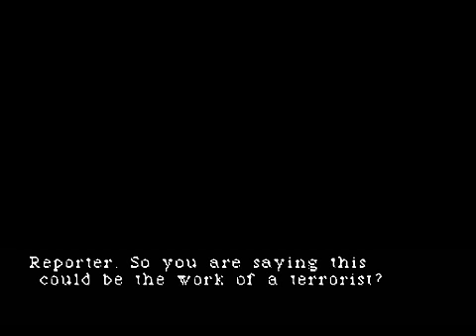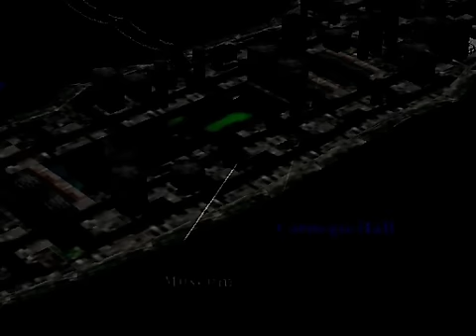Parasite Eve Walkthrough Part 5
Part 5 of Parasite Eve.
This part contains alot of dialouge, and it leads up to finding a scientist at the Museum.

This game is being played on the following:
Emulator: epsxe 1.70
Video Codec: Pete's OpenGL2 Driver 2.9
Resolution: 512 x 384

Windows Vista Ultimate 32 bit
3.0 GHz Pentium 4 HT
2 GB DDR2 RAM

ATI Radeon HD 3870 OC
512MB GDDR4
850 MHz GPU
1380 MHz Memory

Recorded with Fraps @ 30 fps, and Encoded with VirtualDub and DivX 6.8.5